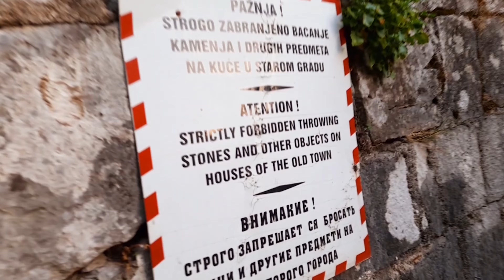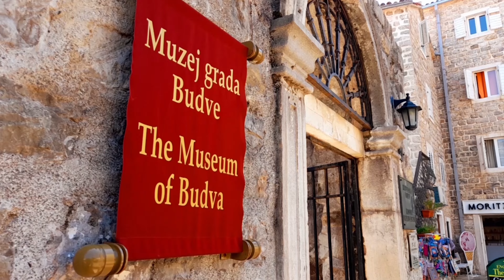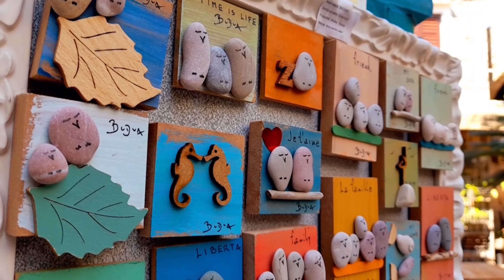Khám phá 3 điểm đến vàng của Montenegro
Montenegro có lẽ là đất nước mà ít ai nghe đến bởi đây là một được vẫn còn rất mới trên bản đồ thế giới. Bị mê hoặc bởi sự độc đáo của thiên nhiên đa dạng, nhiều người tiếp tục quay lại Montenegro và cứ mỗi lần lại khám phá thêm một viên ngọc trai khác trong chiếc rương độc nhất vô nhị trên Địa Trung Hải.